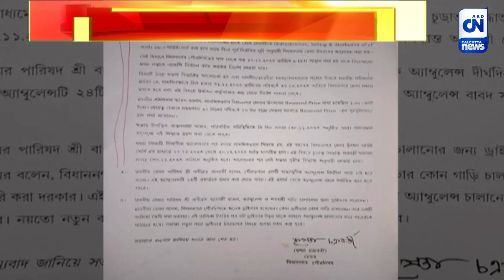স্থগিত বিধাননগর মেলা | ক্যালকাটা নিউজ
স্থগিত বিধাননগর মেলা

বিধাননগর মেলার টেন্ডারে চরম অস্বচ্ছতার অভিযোগ। বৃহস্পতিবার বিধাননগর পুরসভার বোর্ড মিটিংয়ে তাই স্থগিত হয়ে গেল বিধাননগর মেলা।মেলার টেন্ডার নিয়ে পুরসভার অন্দরে বিতর্ক  তুঙ্গে।